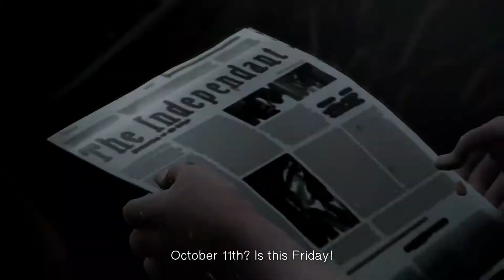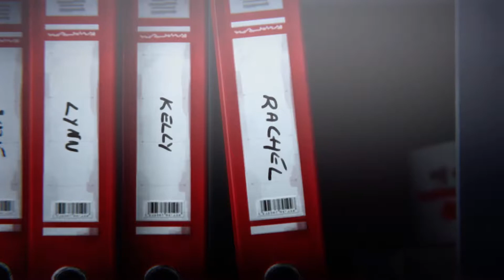Life Is Strange Walkthrough Episode 3